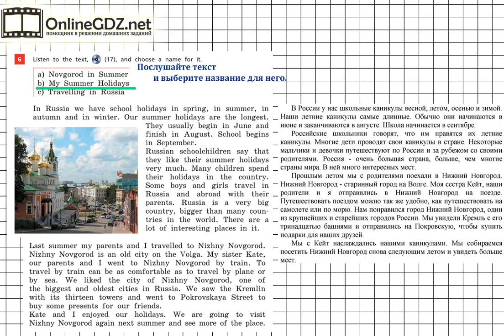Unit 1 Step 7 Задание №6 - ГДЗ по английскому языку 5 класс (Афанасьева)